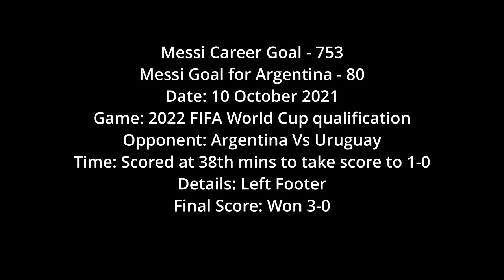Messi 753 - Messi's 80th goal for Argentina to mark win Vs Uruguay 2022 FIFA World Cup qualifier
Messi Goal for Argentina - 80
Date: 10 October 2021
Game: 2022 FIFA World Cup qualification
Opponent: Argentina Vs Uruguay
Time: Scored at 38th mins to take score to 1-0
Details: Left Footer
Final Score: Won 3-0